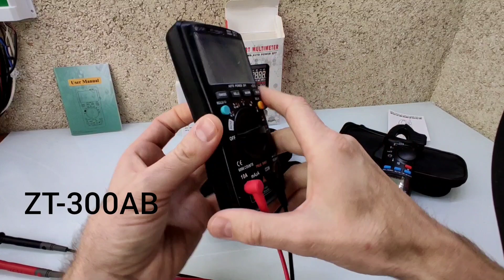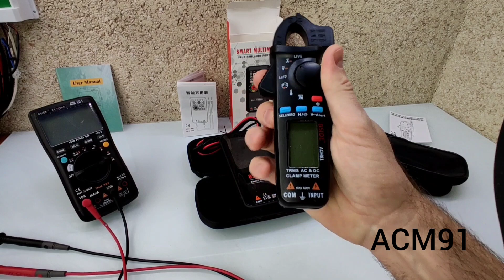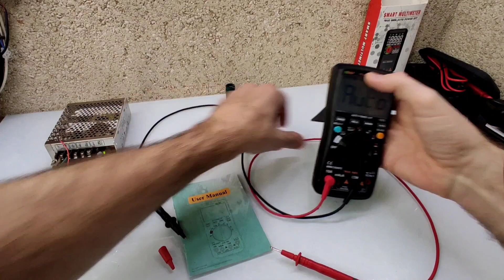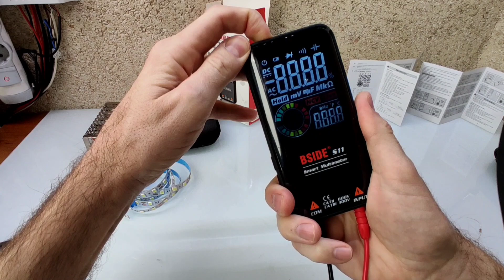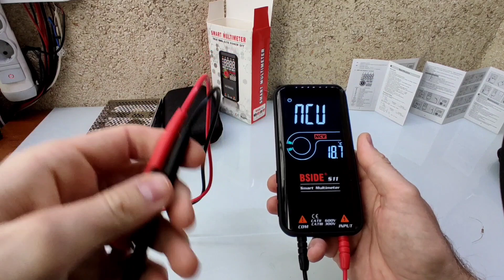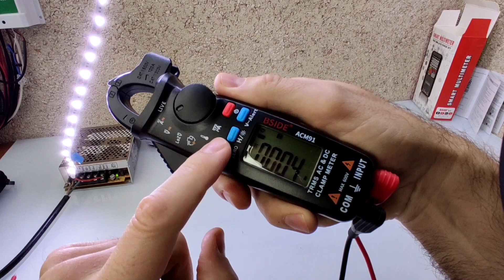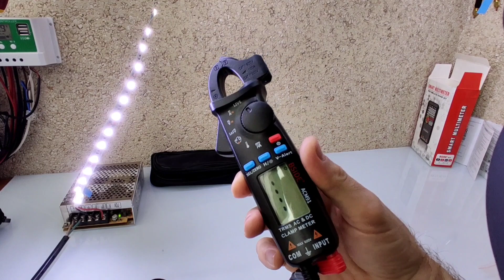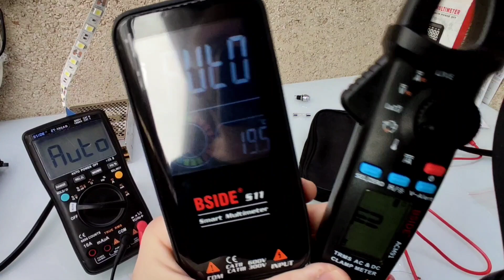BSIDE ZT300AB / S11 / ACM91 "LA FAMILIA" MULTÍMETROS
Una Marca excelente para tomar medidas de precisión.
Os muestro tres modelos, sin duda por su origoel S11se llevá el premio. el ACM91
el gama profesional. y el ZT300 para trabajos en mesa.

✅JK BMS

*ATORCH DL24

✅ EQUILIBRADOR ACTIVO.

✅MAGNETOTERMICOS C.C.

✅HOLDERS 18650.

➡️18650
➡️21700
-DOBLE-DIAGONAL/0.20mm S.H.

-3s - 4s - 5s - 6s

✅CONECTORES
- hembra de 5,5mm x 2,1mm

✅MARCOS AJUSTABLE A BATERÍAS: